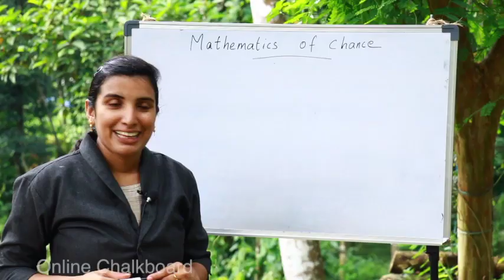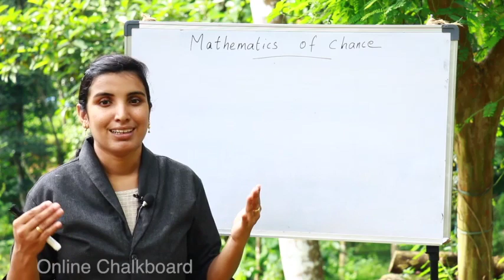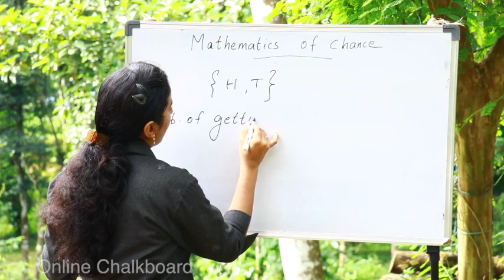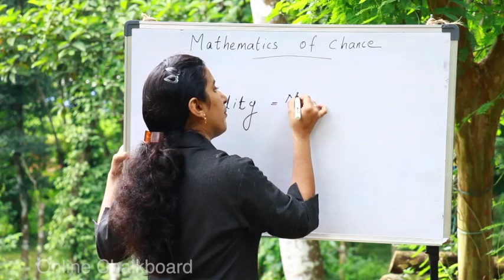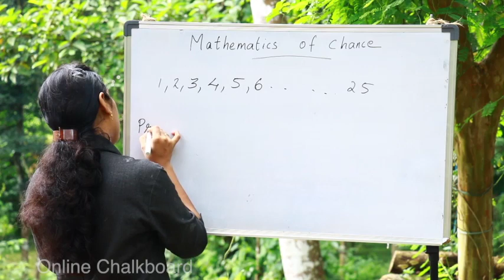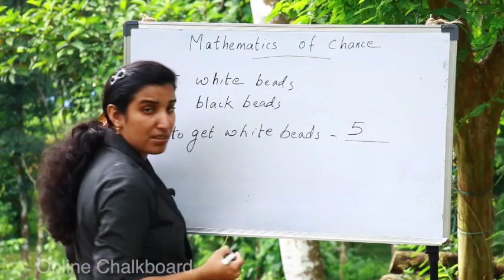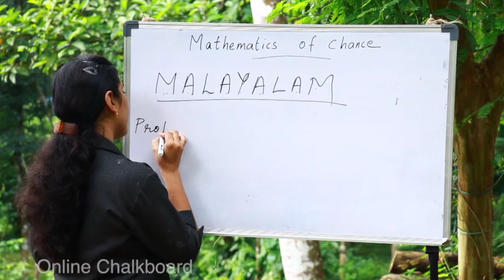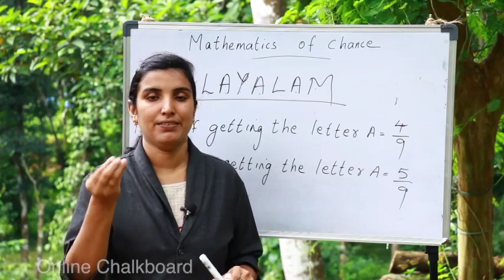SSLC Mathematics March 2020 | Mathematics of Chance | Class 10_ Aimy Mathew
Kerala Syllabus.